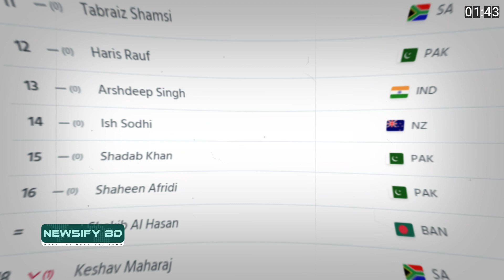র‍্যাংকিংয়ে উন্নতির সুখবর পেলেন সাকিব-লিটন-নাসুম | Shakib Al Hasan | Liton Das | Nasum Ahmed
র‍্যাংকিংয়ে উন্নতির সুখবর পেলেন সাকিব-লিটন-নাসুম | Shakib Al Hasan | Liton Das | Nasum Ahmed | Newsify BD

আফগানিস্তানের বিপক্ষে সদ্য শেষ হওয়া দুই ম্যাচের টি-টোয়েন্টি সিরিজের দারুণ পারফরম্যান্সে র‌্যাংকিংয়ে উন্নতি হয়েছে সাকিব আল হাসান, নাসুম আহমেদ, লিটন দাস ও তাসকিন আহমেদের। গত বুধবার ক্রিকেটের সর্বচ্চ সংস্থা আইসিসির সাপ্তাহিক হালনাগাদে t20 বোলারদের র‍্যাংকিংয়ে ৮ ধাপ এগিয়েছেন বাংলাদেশ t20 দলের অধিনায়ক সাকিব আল হাসানের। ১৭ ধাপ উন্নতি হয়েছে আরেক বাঁহাতি স্পিনার নাসুম আহমেদের।

রিপোর্টঃ ফাহাদ জামান
কন্ঠঃ শাহাবুদ্দিন আহমেদ